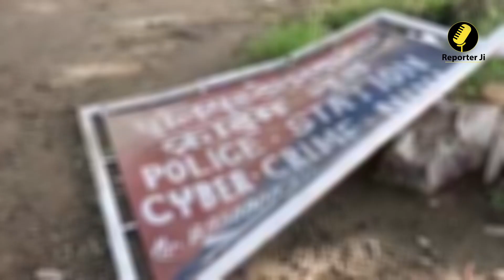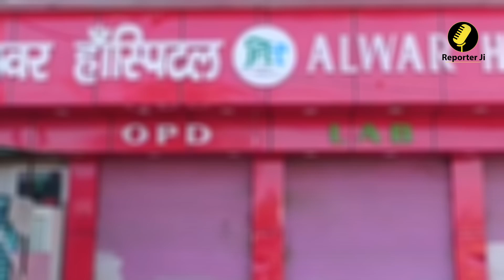नूंह हिंसा का पूरा सच । Nuh Voilance । Monu Manesar । Mewat ।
नूंह हिंसा की आग यूपी, हरियाणा और राजस्थान के भी कुछ जिलों तक पहुंच गई हैं । Reporter Ji